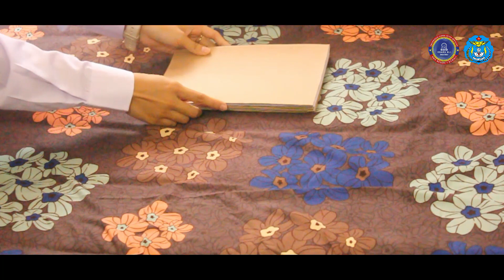PREPARE BACK TO SCHOOL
Haiii Sahabat OSAKA
Ada Kabar Baik nihh...
KBM Tatap Muka sebentar lagi akan dilaksanakan, Yuk siapkan dari sekarang ya...
Sampai Jumpa disekolah .